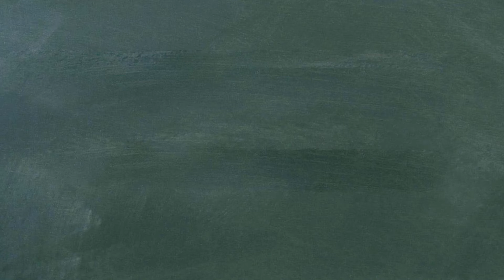단어로 배우는 중국어 - 0239강 WeiShengSu Gai 비타민 칼슘